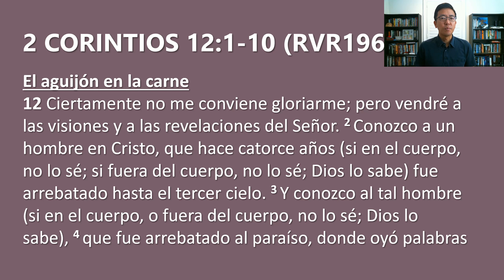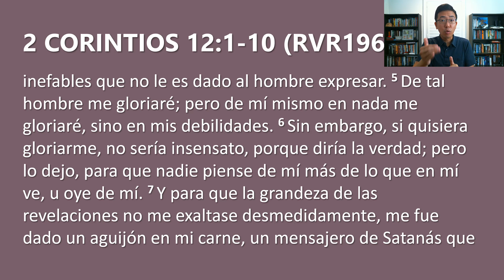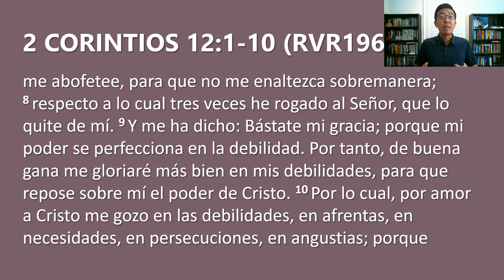Devocional 7/29/2022 - 2 Corintios 12:1-10 - Cuando yo soy debil, Cristo es fuerte